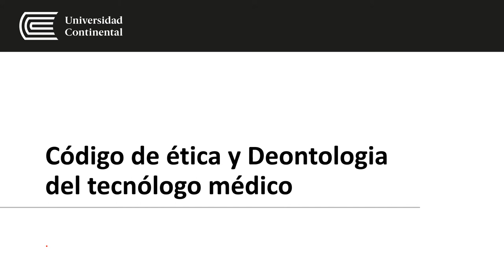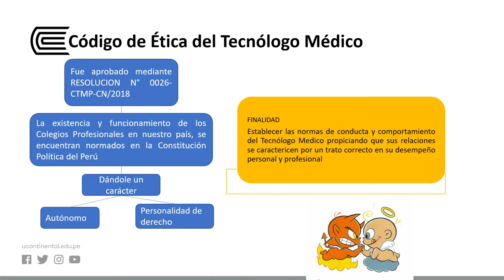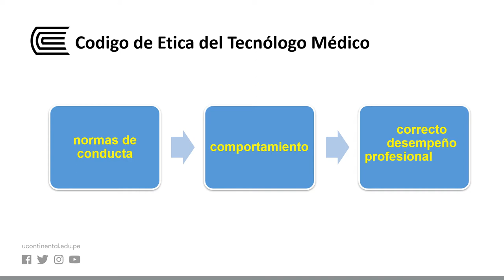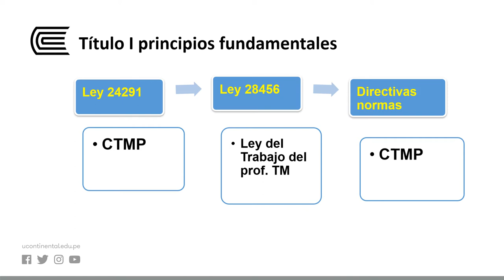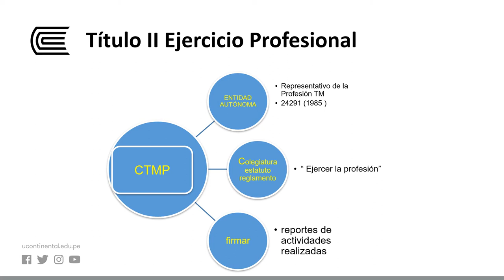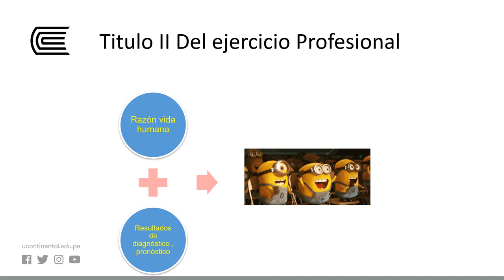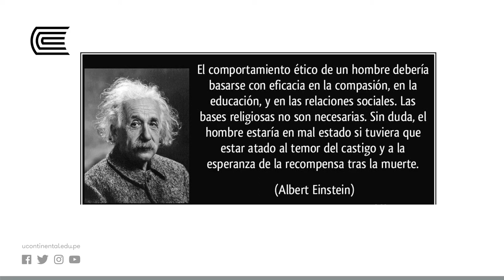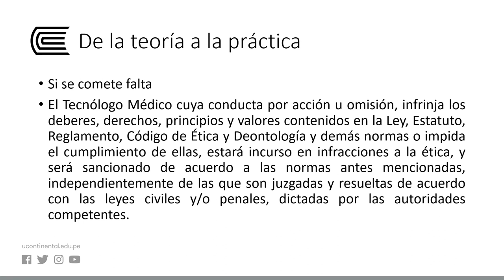Código de ética y deontología del tecnólogo médico